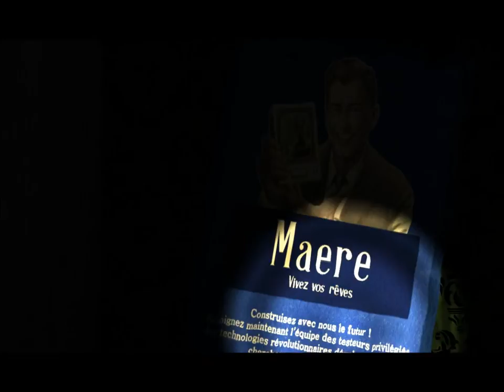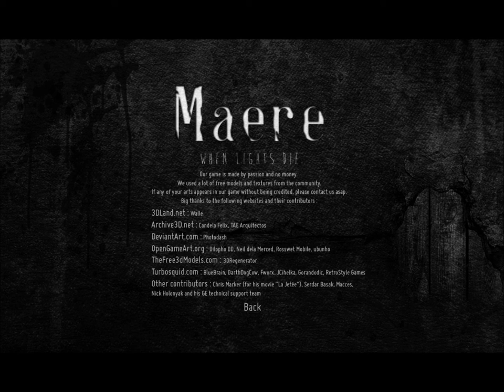Let's play Maere: When Lights Die | A STORY OF BROKEN DREAMS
Hello, and welcome to my first official let's play on this channel.Today's game is called Maere: When Lights Die, and while it is an old game it is admittedly one of my favorite indie games (download link is below if you're interested). Admittedly, this isn't a true let's play because I have played the game before many times and watched so many others play it that I have the map commited to memory at this point, so nothing here is going to scare me or take me by surprise. In the future, I will try to do more blind playthroughs, but this was essentially a test to make sure fraps worked properly and I decided to upload it because it seemed worthy of being uploaded. That said, I do take what I have garnered from watching others play and playing before to try and give you my insight into what I think is going on here, something no one else has done in their plays to my knowledge. So I got that going for me... which is nice.

Rating: 10/10

Review: Maere is a superb game which does not have any serious flaws as far as I am concerned. The ONLY problems I have with it are that sometimes, the screen distorts when the monster is on the other side of wall adjacent to you. Other than that petty complaint, I really have no other issues. I do believe the game could use to be a little longer, however, this is only because the game is SO good that the short duration of the game means the enjoyment simply ends too soon. The deep storyline told in different parts of the map in little pieces will keep you coming back for more and gives you something new to discover every time you play. Games of such quality are rare, and I strongly encourage you to download this as soon as you finish the video. Or heck, just pause it and get the game and play for yourself so I don't spoil the experience, THEN, come back and watch.

Note:, the text below was quoted directly from the maere website. I noticed it after I played, and it gives me good reason to believe my hypothesies presented during gameplay are largely true.You are a test subject in this game, (likely pierre age 6 listed on the chalk board), and that the high hopes of the project maere have been corrupted by darkness which has consumed nearly all who have tried to dabble with the dream world. I also believe the girl who follows you and warned you the monster is coming is the sole survivor of the expiriment and probably survived by hiding in the lightest area of her mind (the bed fort with the light in it) and being able to sucessfully fend off the darkness.

"«They've promised that dreams can come true
- but forgot to mention that nightmares are dreams too.»

- Oscar Wilde

«Maere : When lights die» is an experiment in which YOU are the subject
Prepare to dream. Prepare to be afraid. Prepare to run.

It's free and available on Windows, Mac and Linux. So you don't have any excuse not to play it."

"let's play friday" activist victor activistvictor